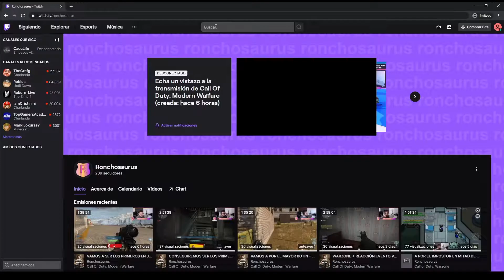DE BUNKER A BUNKER Y ME TIRO POR QUE ME TOCA | COD:WARZONE - RONCHOSAURUS